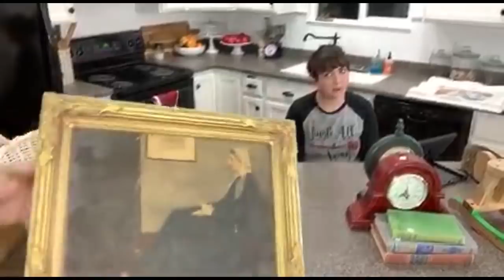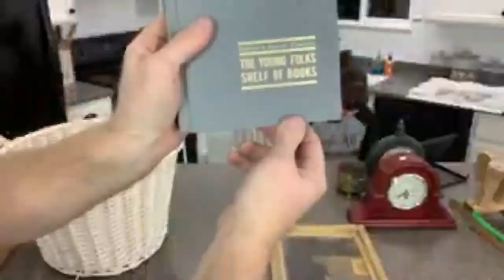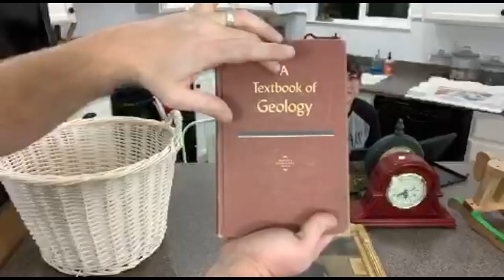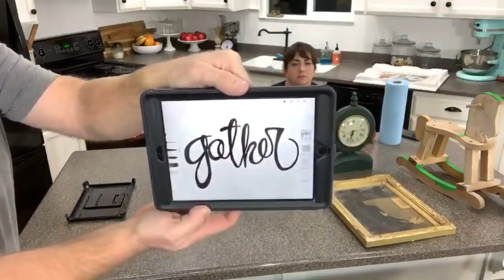🔴 Thrift Store Haul | All Natural Food Safe Stain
This Weeks Thrift Store Haul and small decor item finds.